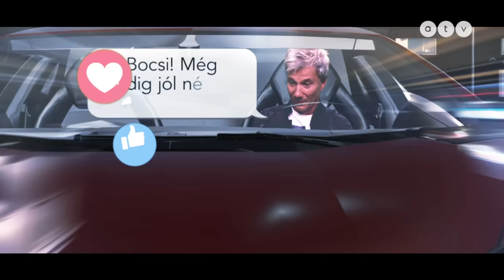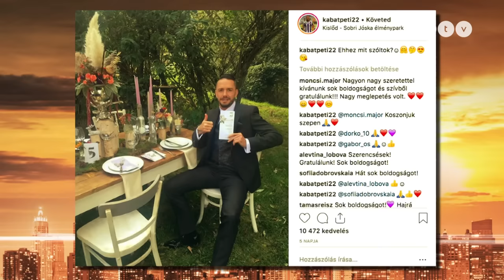Bochkor archív: Kabát Peti szerint tévhit, hogy nem ért a matekhoz I 2018 október 14.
A vendégek: Hargitai Bea, Bombera Krisztina, Kabát Peti és Ganxsta Zolee.